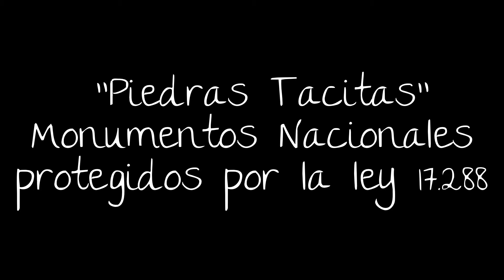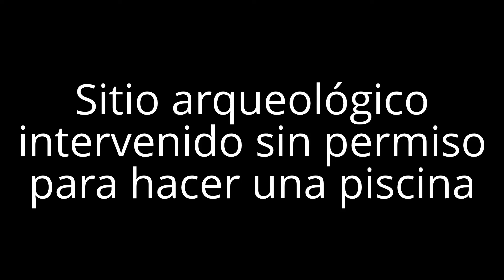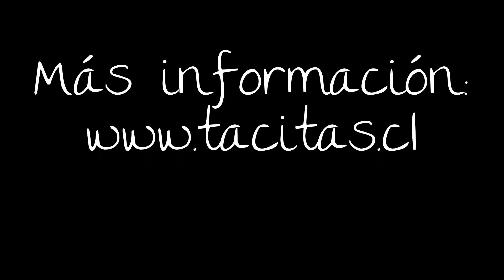Piedras tacitas en "Las Cruces" (El Tabo)